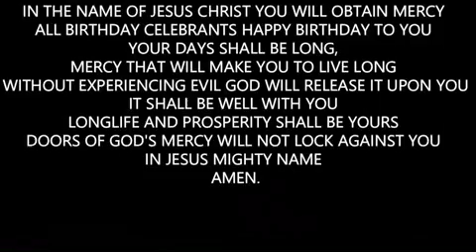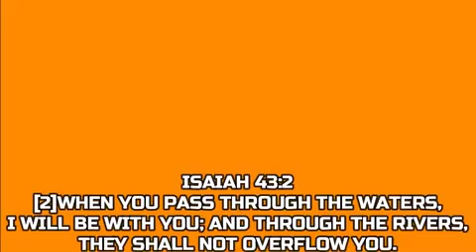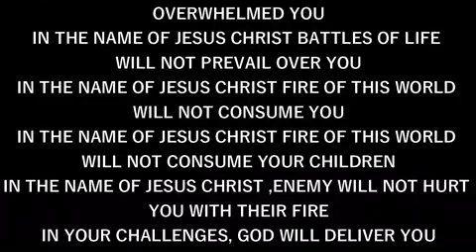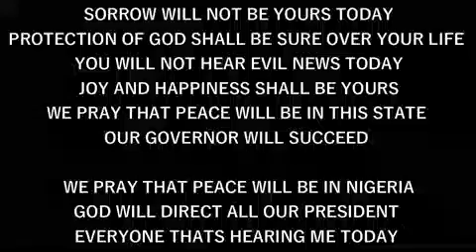IRE OWURO FRIDAY 240524